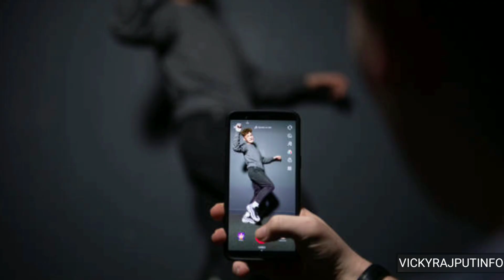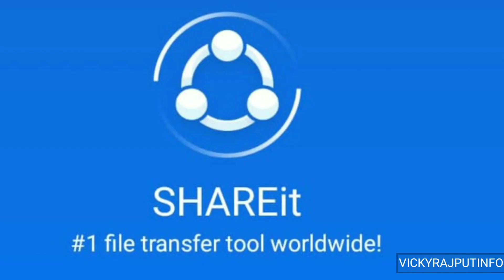why ban tik tok in India? explain